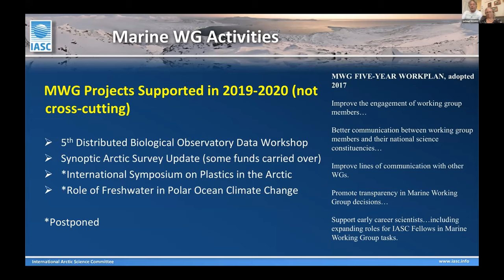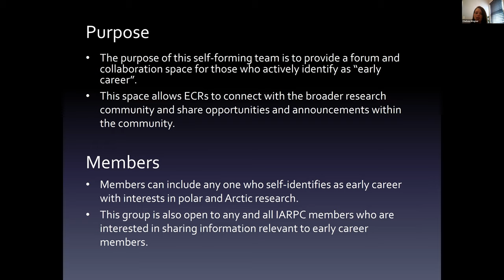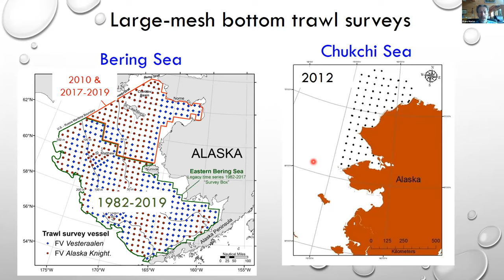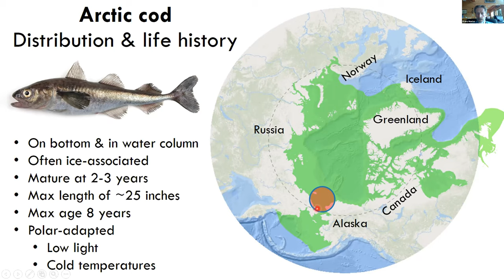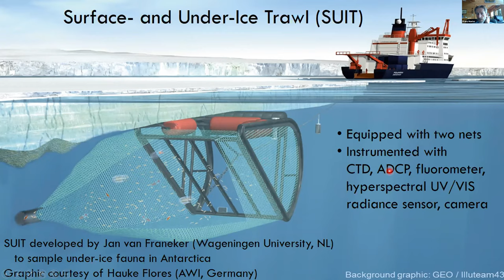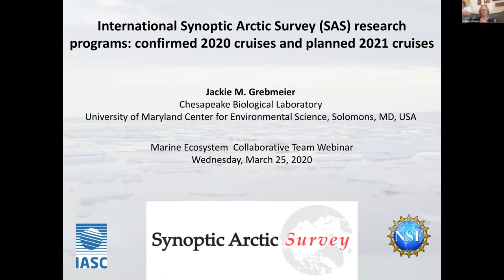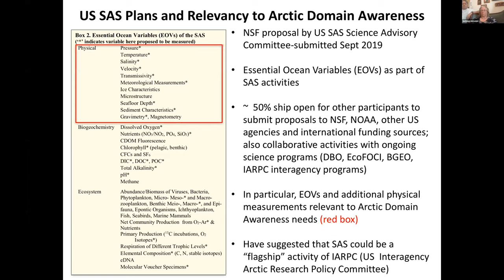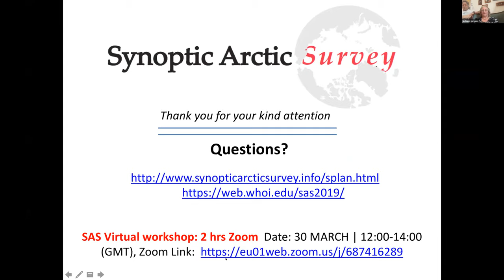Central Arctic Ocean monitoring, Recent Fisheries Studies, and the International Synoptic Arctic Sur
Want to join this meeting or future meetings? Request an account on our member space where U.S. Federal government program managers and scientists from State, academic, NGO, and industry organizations team up to solve hard problems to carry out the research laid out in the Arctic Research Plan.